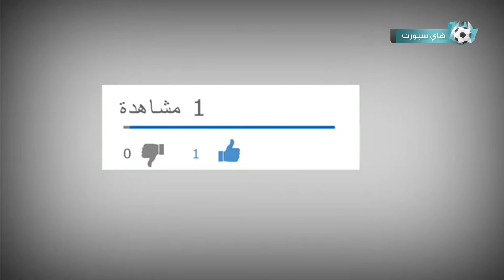هناك من يركل الكرة بقدمه وهناك من يعزفها | لقطات سحرية ادهشت الكل..!!